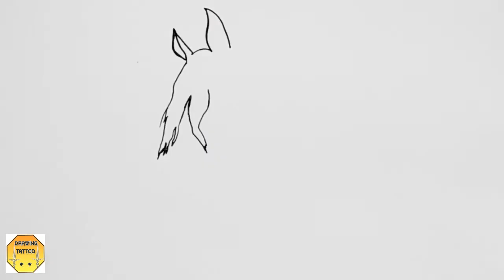Horse tattoo drawing - HORSES TATTOOS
Horse tattoo drawing